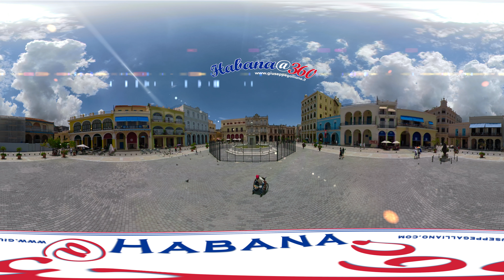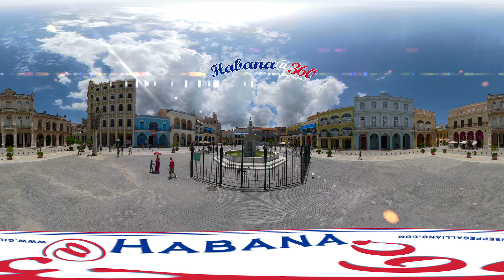La Habana 500 - Plaza Vieja - video 360 VR Havana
La Habana - video 360 VR  - visita virtual - video 360 Cuba La Havana

toda la ciudad!

Espectaculares vuelta en carro en 360 grados por toda la Ciudad Habana; visita virtual por La Habana
La Avana Cuba: camera car video 360 gradi panoramici
spettacolari camera car della città dell'Avana a 360 gradi tour virtuale Avana
Habana Cuba: camera car 360 video

!! usas la última versión de Aplicación de YouTube en su movil !!
!! verifica di avere l'ultima APP di YouTube sul tuo mobile !!
!! to view 360 experience on mobile, you must open video in YouTube App !!

toda la ciudad de la Habana en carro video 360 grados visita virtual